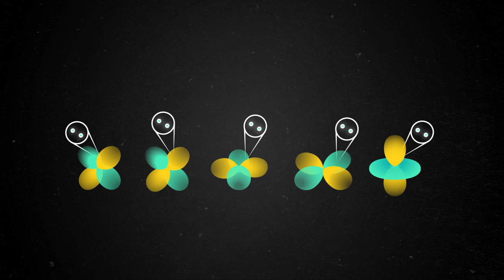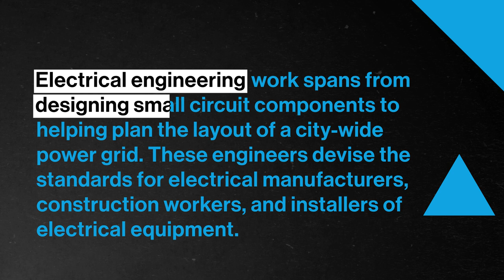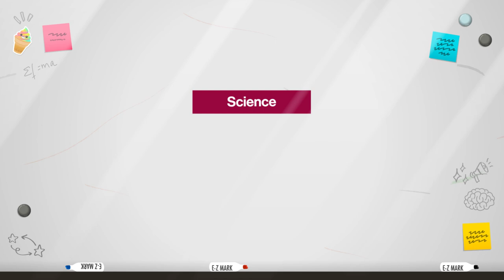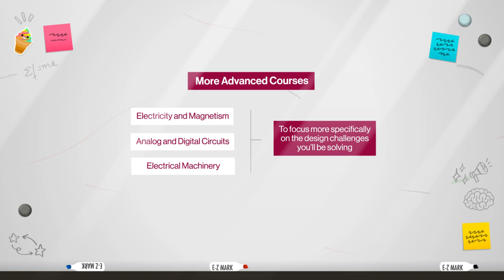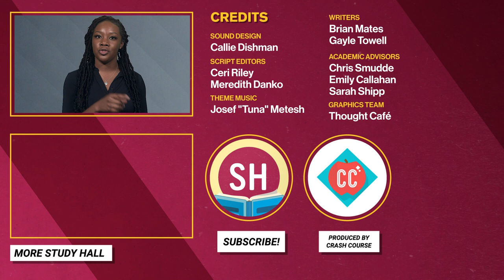What is Electrical Engineering? | College Majors | College Degrees | Study Hall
Want to get a head start on college and start earning credit now?

What can you do with a Electrical Engineering major?

In Electrical Engineering you can expect to study physics, chemistry, Electricity and Magnetism, robotics, and so much more. Basically, Electrical Engineering is the study of all things electrical, from conception to design to building! If you are determined to apply practical mathematics, problem-solving, and troubleshooting and could see yourself working as a computer hardware engineer, electrical engineer, or a health and safety engineer, then this might be the right major for you!

Chapters:
0:00 - Introduction
1:09 - What is Electrical Engineering + Why study it
2:02 - Course progression + What you really study
4:20 - Who should study Electrical Engineering
6:00 - Common pitfalls
7:33 - What can you do with Electrical Engineering + Next steps
10:46 - Conclusion